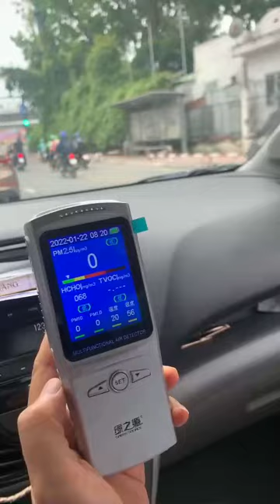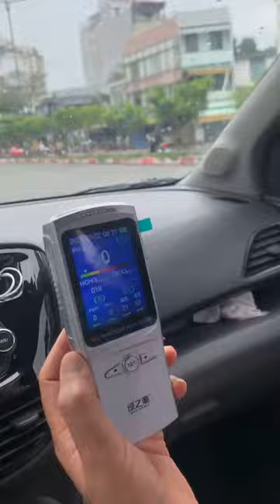Alex Trương - Tiêu Dùng Thông Minh Từ Khí Thở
Alex Trương Nhà Sáng Lập CEO Prosumer System " Cộng Đồng Tiêu Dùng Thông Minh , Thành Công Toàn Diện "
Chuyên Gia Cố Vấn Xây Dựng Nhân Hiệu Cho Đội Ngủ Npp U Tú CỘng Đồng.
Trợ Lý Phone & Zalo Miss Ngân